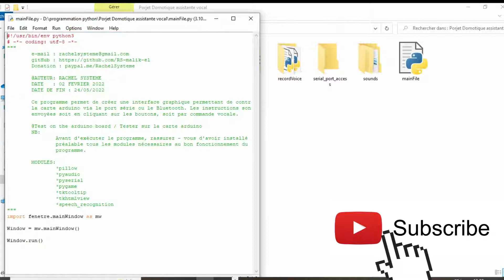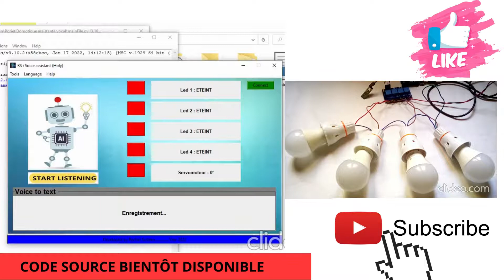ARDUINO AND PYTHON : GRAPHIC CONTROL INTERFACE